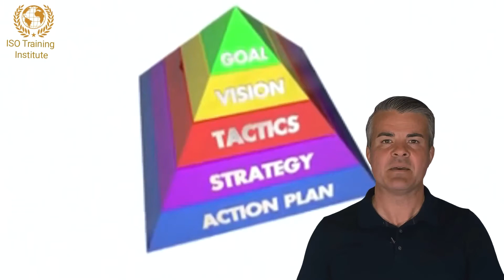InfoSec Assessments Messed | ISO 27001 Internal Audit Process Checklist - Vital Inputs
Messing Up InfoSec Assessments | ISO 27001 Internal Audit Process Checklist - Vital Inputs